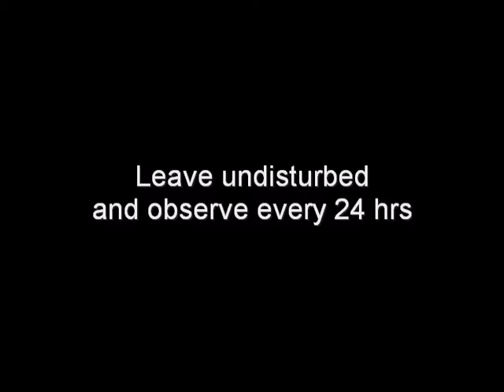010 Root Growth response to inputs.mpg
A simple experiment to study how roots respond to the quality of organic inputs that are provided. Onions can be used to study these responses with much ease.